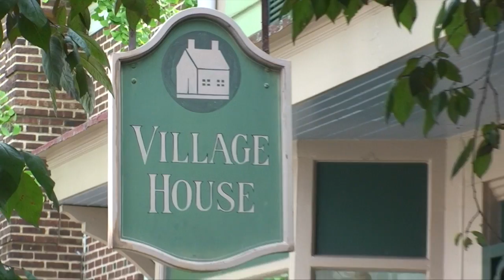Elaine Bowman Talks About Village House and Retirement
Elaine Bowman, owner of Village House gift shop in Chestertown, talks about her 31 years in the retail world, its changes, and her outlook on Chestertown's future.